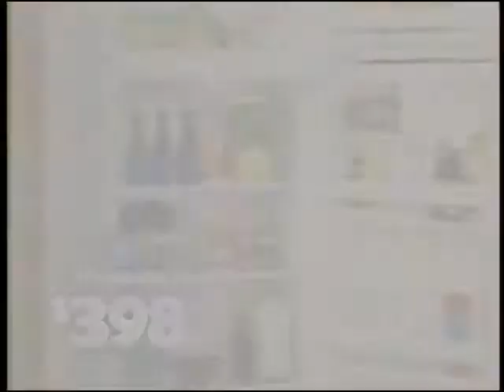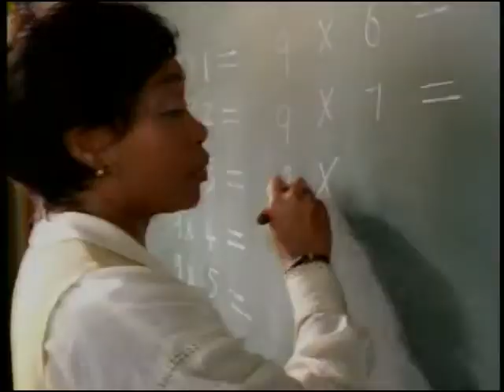CBS commercials - September 16, 2001 - #1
Includes the following:

- Bayer
- Campbell's
- Kleenex
- Jell-O
- Family Law promo

Aired during an episode of Touched by an Angel.